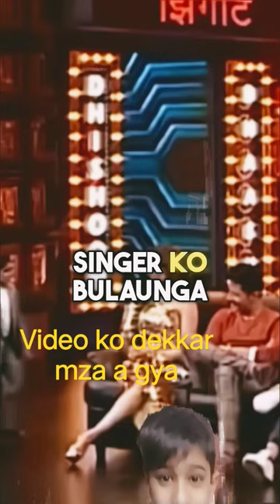video ko dekkar mza a gya#shorts youtube #